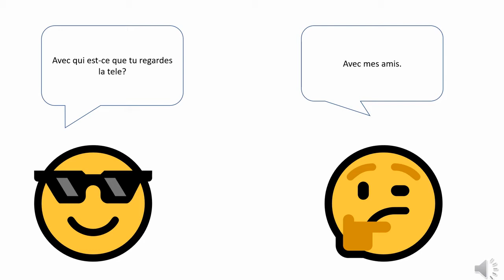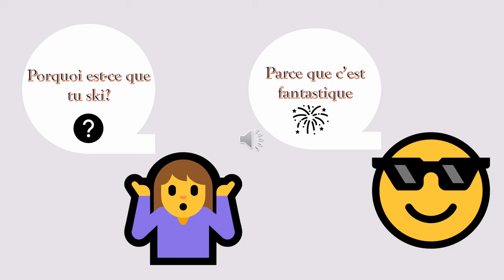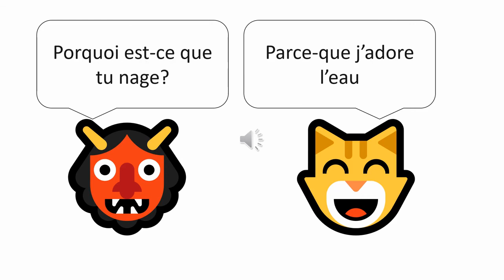Emoji Interviews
Students made emoji interviews in PowerPoint and recorded them.